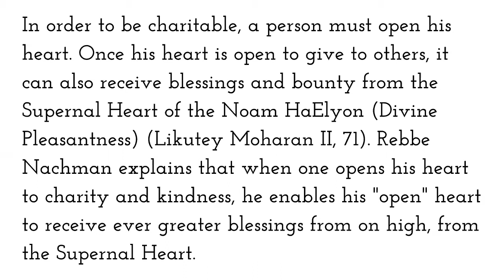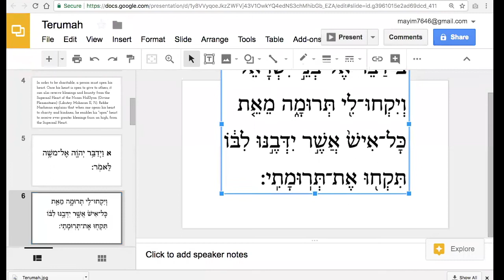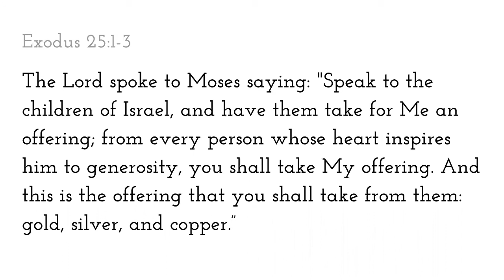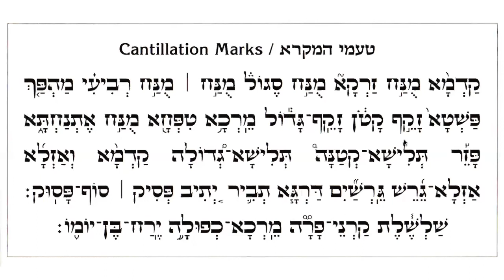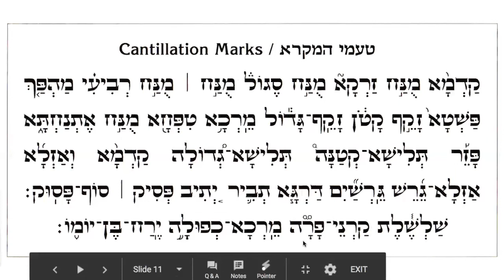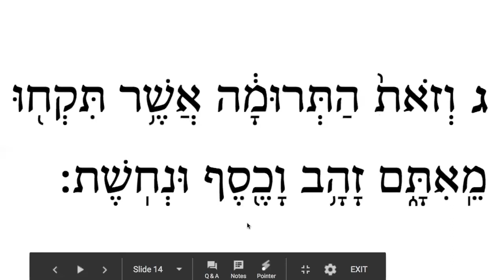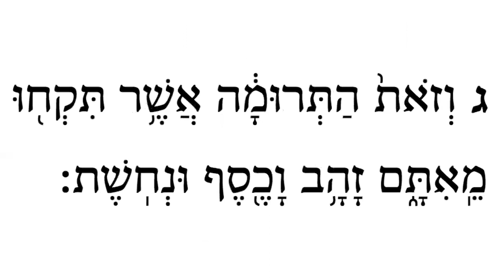Terumah - Free Biblical Hebrew Lessons, Learn Trope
Learn Biblical Hebrew & Trope from the weekly Torah portion. I teach how to read the letters, vowels, definitions, and in the last part of the video I teach how to trope or chant the verses (starting at 35:00).